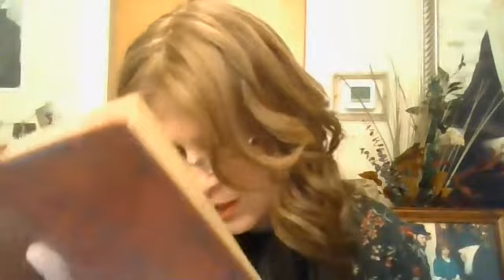Tanya 15 chapter 14 class 2